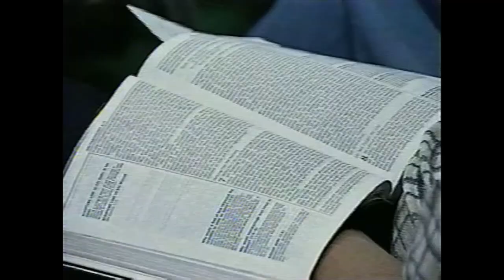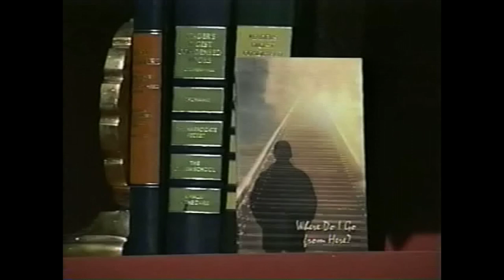Johns TV Show North Church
Creatures Great & Small at North Church